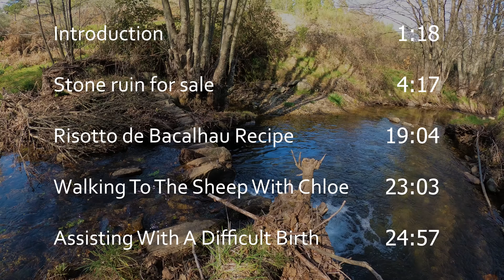PORTUGAL FARM HOUSE FOR SALE -PRIVATE NATURE RESERVE, WATERFALLS & FORESTRY- CHEAP MOUNTAIN PROPERTY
Hi there! I am Joseph.
I have been an expat living in central Portugal along with my beautiful girlfriend Mariana for six years now.

Together Mariana, my father Clinton, my mother Julie and myself, would like to show you a bit of the daily goings on around our Portuguese farm / homestead / smallholding and all of the work we are doing whilst renovating, starting building projects, working with our livestock, DIY and trying to grow our little families own food!

In this episode we welcome you to join us in late Winter time as we give you a tour around our dear friends farm house, which is for sale, in a rural mountain village in central Portugal.

I start the virtual tour by introducing ourselves as I explain the reason behind our neighbour and friend selling his farm in central Portugal, we are not estate agents and have no financial involvement in the sale of this property but we believe this to be one of the most beautiful farms around and a bargain too, so it is our pleasure to help out our lovely friend and neighbour, Joaquim.

We start the tour by walking down the long 1km private driveway, spotting all the different trees, chestnuts, cherries and of course big, beautiful, mature olive trees. The track runs from the village to a dead end, following the stream as it does so. The farms that are up this track only have ruins on them, so the track would be only used by the odd tractor driving up to their own land, which I am sure you would quickly become used to who is who and share greetings as and when they passed.

Once at the farm we walk up the sloped entrance and show you the lay of the land, it is evident some wild boar strayed down from the national park / nature reserve in the night as there is a clear sign on the floor that they have been rooting in the undergrowth for worms and ants, they are no threat or problem though, only to vegetables that are planted. A small fence soon keeps them out.

We show the house from a distance, a stone ruin that needs total renovation, this is easy enough and anyone who buys this property has my word that I will help and guide them along every step of the way, using my contractors, builders, plumbers, electricians etc to get the build done as cheaply and quickly as possible.

After we looked around the lower level of the land (the farm part of the property) we walked back along the track where the stream is to show you another track that goes up the property to the ruin, this track has not been used for a decade or two and is inevitably overgrown, of course this is very easily brought back to how it should be with a tractor and a brush cutter, one afternoon of work would sort this out for the price of a few beers in the coffee shop! It does however mean that we unfortunately could not gain access to the farm house, but the drone grabbed a few shots.

Once we made our way back to our own farm I rustled Mariana and I some lunch, we had a beautiful risotto de bacalhau. I show you all my recipe where I made a cheesy risotto with asparagus, celery, red onion, tomato and turmeric. Yum!

After lunch Mariana, Chloe and I take a brief walk up to the vineyard where we show Chloe the sheep and discuss a difficult birthing process we had this week with one of our ewes, Dolly and her new baby Connie. It required a bit of assistance from me to assure that Connie was allowed to enter the world unharmed and healthy. Which fortunately was the case, I explain a little about how we deliver lambs that need assistance and what we need to do to assure that mum accepts baby.

Chloe was actually there to witness the birth of Connie, which I was super thrilled about. You will probably notice this episode that I am very, very happy to have Mariana back on the farm, I did miss her so much whilst she was in Sesimbra showing Chloe to her family for the first time.

See our journey to self sufficiency / permaculture / organic farming living in Portugal, trying to produce as much of our own food planting vegetables, growing fruit trees as well as looking after all our animals, such as our chickens, turkeys, geese, ducks, quail, rabbits and sheep - Shortly pigs too!

- Growing vegetables, raising meat and foraging on our cherry farm in Portugal’s Beira baixa.

IF YOU ARE PORTUGUESE OR TRYING TO LEARN PORTUGUESE PERHAPS CONSIDER TURNING ON SUBTITLES FOR THIS VIDEO, MARIANA & I HAVE CREATED SUBTITLES IN PORTUGUESE, MAYBE THEY MIGHT COME IN HANDY WITH LEARNING A WORD OR TWO! CLICK THE 'CLOSED CAPTIONS' BUTTON ON THE VIDEO AND THE SUBTITLE OPTIONS WILL APPEAR.